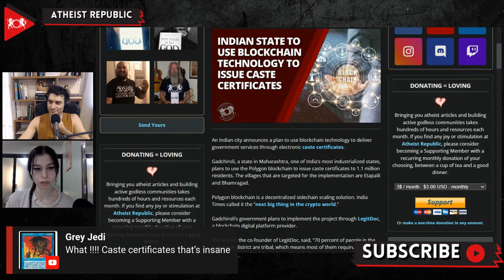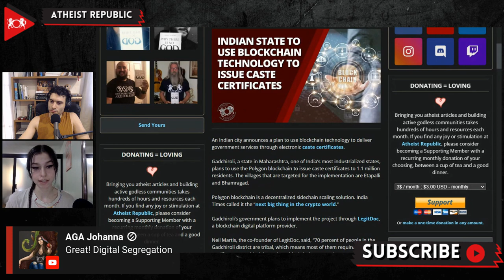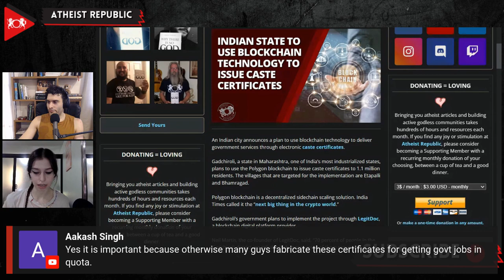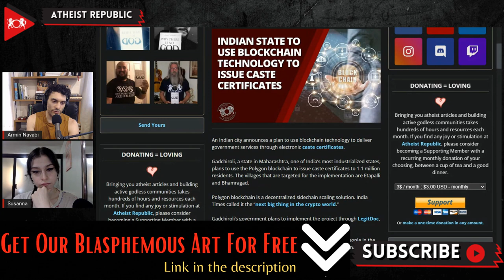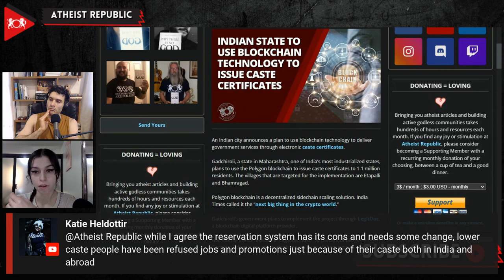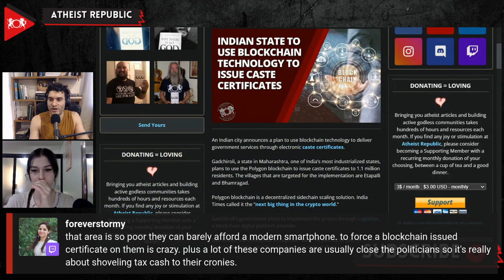Indian State To Use Blockchain Technology To Issue Caste Certificates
Gadchiroli, a district in the state of Maharashtra, one of India’s most industrialized states, plans to use the Polygon blockchain to issue caste certificates to 1.1 million Etapalli and Bhamragad villages residents. India Times called it the “next big thing in the crypto world.” A decentralized blockchain digital platform provider, LegitDoc, will be used to implement this project. Neil Martis, the co-founder of LegitDoc, said, “70 percent of people in the Gadchiroli district are tribal, which means most of them require a caste certificate,” adding that the blockchain-based caste certificates will allow the government to distribute assistance efficiently. Caste certificates are often required to access different government-funded programs intended to benefit and support various disadvantaged communities. Shubham Gupta, the Assistant Collector of Gadchiroli, stated that these digital certificates would ease the government’s administrative burden. Martis explained that Polygon blockchain has the infrastructure required for connecting “a document issuer, document holders, and document verifiers.” These three elements are necessary for the verification of the digital caste certificates.

Source:
Location: India